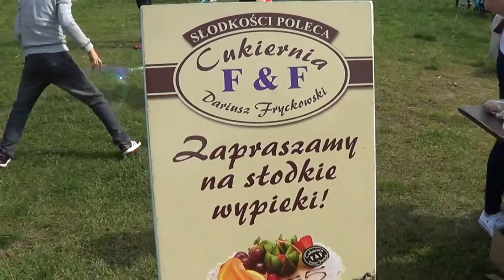Festyn Rodzinny "Uśmiech Dla Zojki" - Bydgoszcz - Kapuściska 9.09.2017